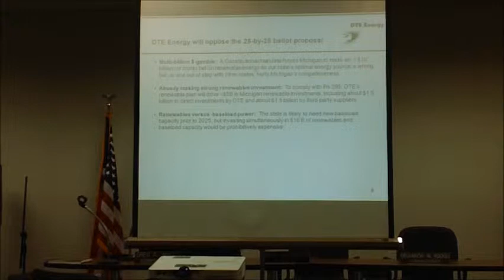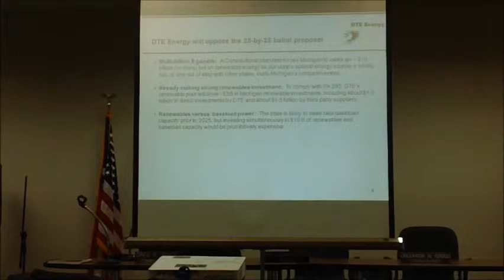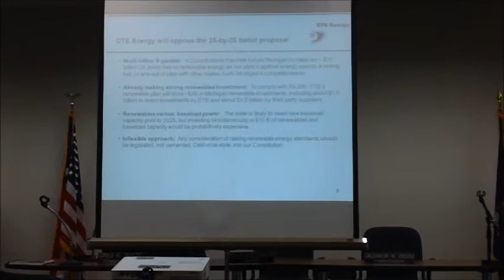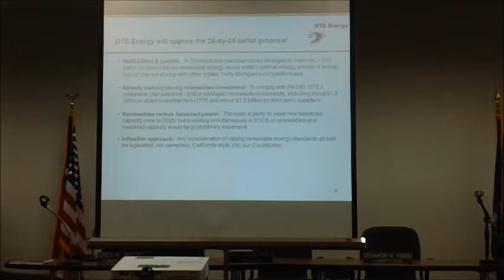25% RPS Is A Bad Idea for MI Pt2 @ MPSC WWG Meeting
Chuck Conlen of DTE tackles some of the many reasons the proposed 25% RPS ballot initiative should be opposed.